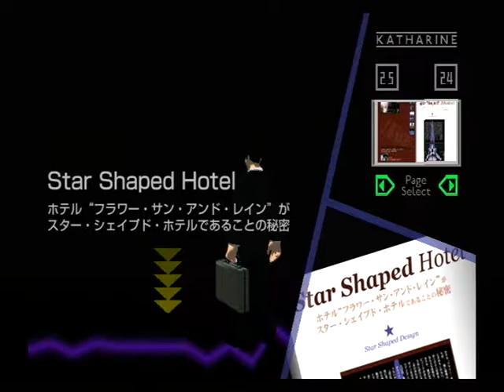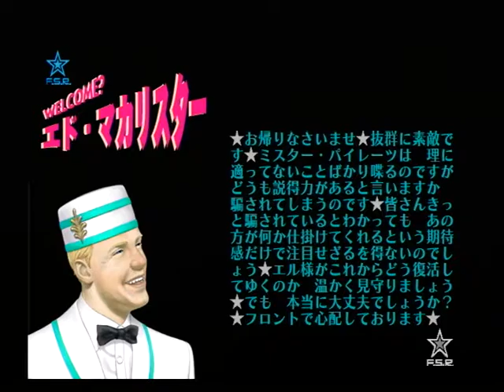【PS2】花と太陽と雨と 初見プレイ Part８ ～クリスがいなくなったの 【スタートオンゲームズ】【スタゲー】【JAPAGE】